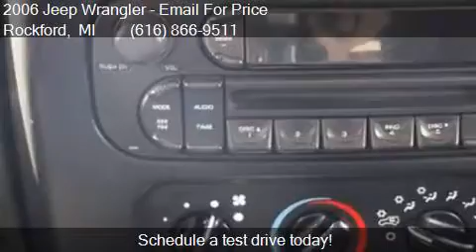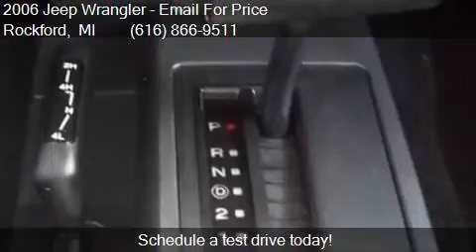2006 Jeep Wrangler X 2dr SUV 4WD for sale in Rockford, MI 49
This 2006 Jeep Wrangler X 2dr SUV 4WD is for sale in Rockford, MI 49341 at Ed Koehn Chevrolet.

Transmission:
Color: BLACK
Mileage: 87856
Contact Ed Koehn Chevrolet 4650 14 Mile Road NE Rockford, MI 49341 to test drive this 2006 Jeep Wrangler X 2dr SUV 4WD today.